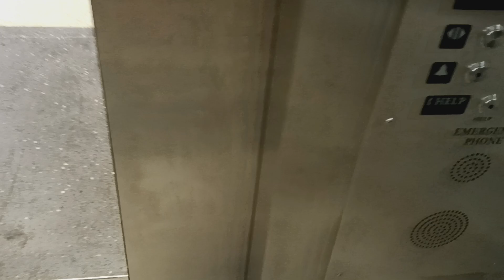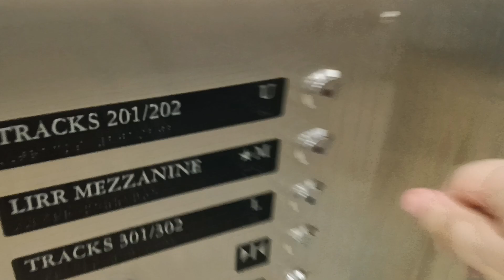Schindler hydraulic glass elevator at Grand Central Terminal (Manhattan, NY)